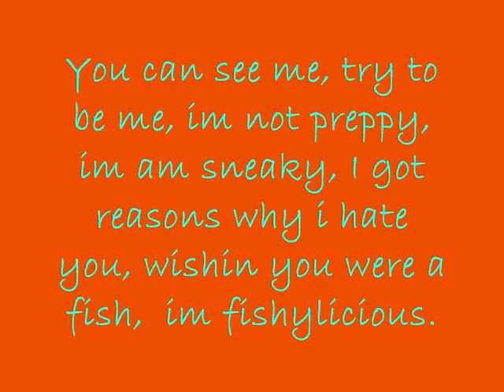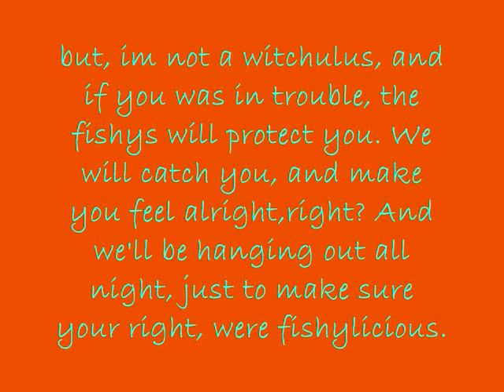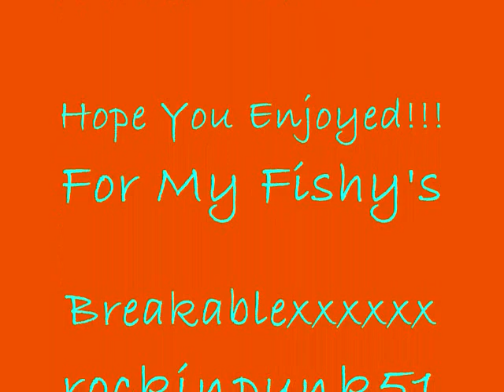Fishy Remix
These are all the songs on my computer that describe the fishys. Each person has a certain song, kinda. For example, Behind these hazel eyes-Melli Bad Boy- Bre and the rest are just mixed, basically. Breakablexxxxxx, Rockinpunk51,  BreTheFishy115.